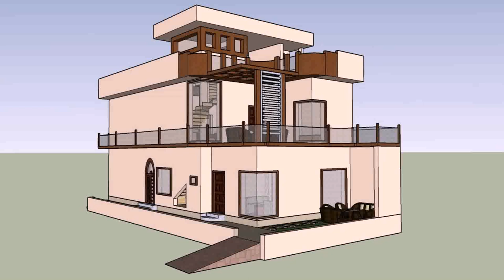5 Marla Single Story House Design In Pakistan